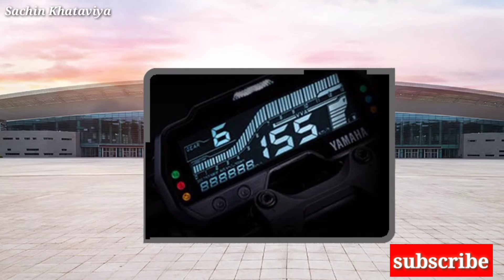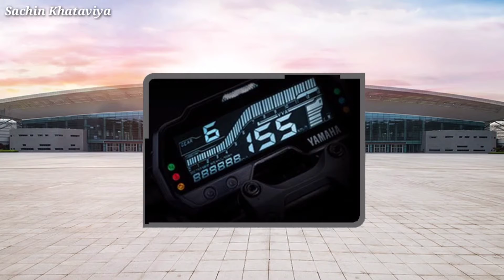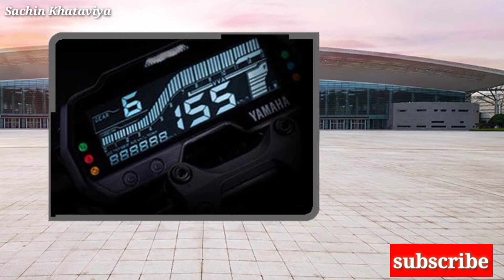Yamaha MT-15 BS6 detailed Review | sachin Khataviya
Ajj is video Me Yamaha MT15BS6 Duke125 Yamaha MT-15 BS6 detailed Review | sachin Khataviya